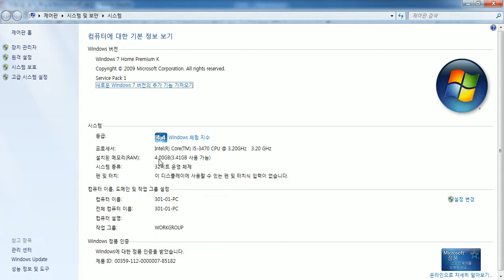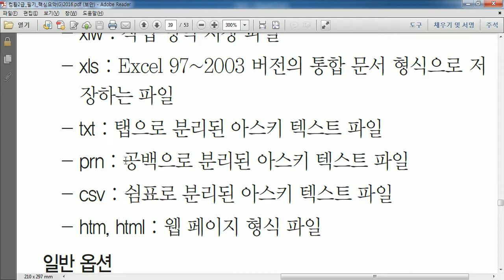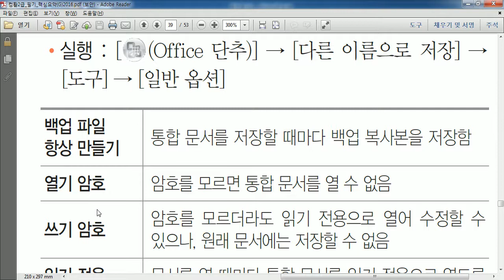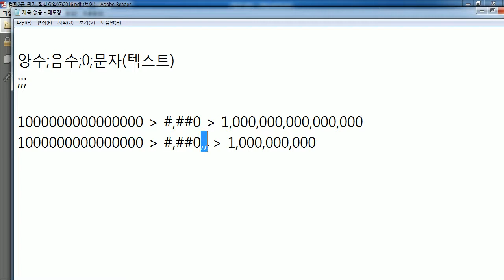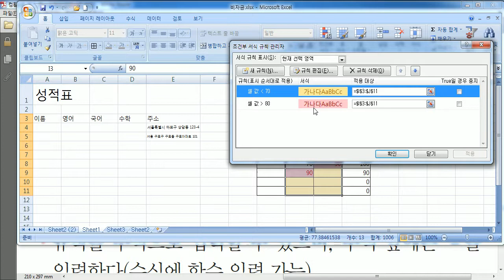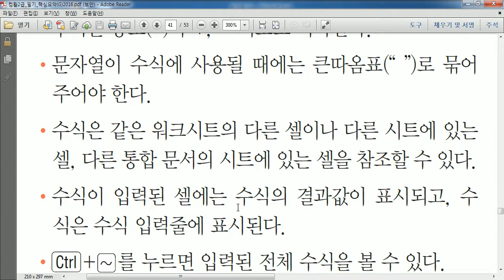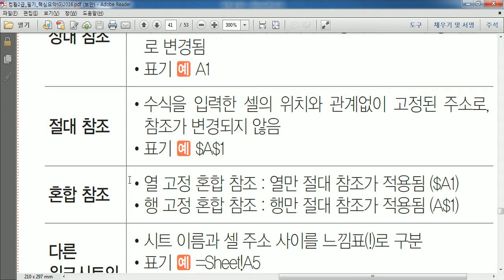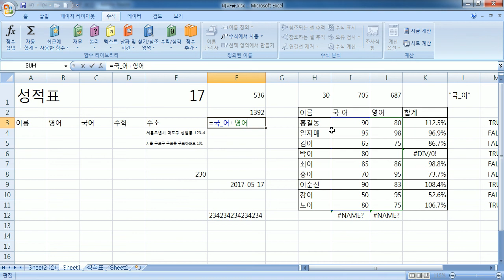컴활2급자격증집중대비반_필기(07주차_170517)_중부